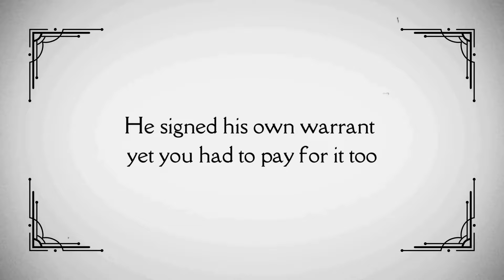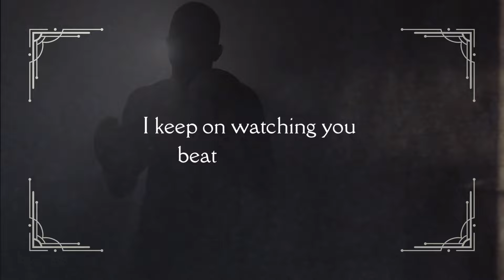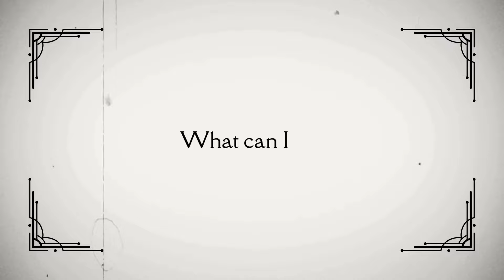Lane Marie - When Will You See (Lyric Video)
This is an original song by Lane Marie.

Recorded and mixed at Red House Studio in Athens, Georgia. Mastered by Pierce Johnston.